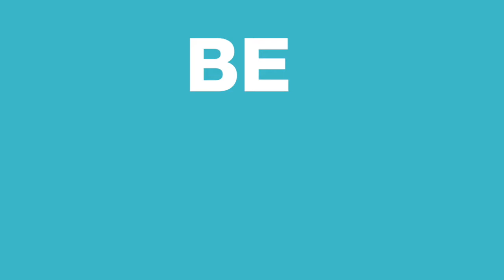EVERYBODY'S TALKING ABOUT JAMIE | Audience reactions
Jamie New is sixteen and lives on a council estate in Sheffield.
Jamie doesn’t quite fit in.
Jamie is terrified about the future.
Jamie is going to be a sensation.

Supported by his brilliant loving mum and surrounded by his friends, Jamie overcomes prejudice, beats the bullies and steps out of the darkness, into the spotlight.